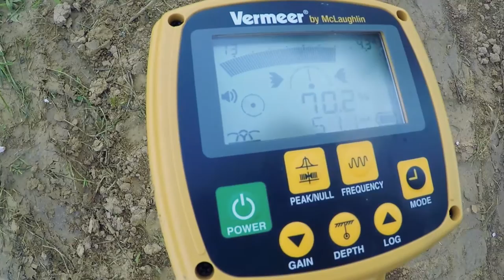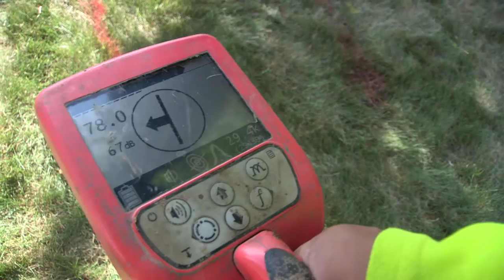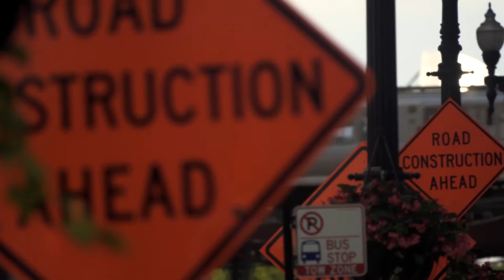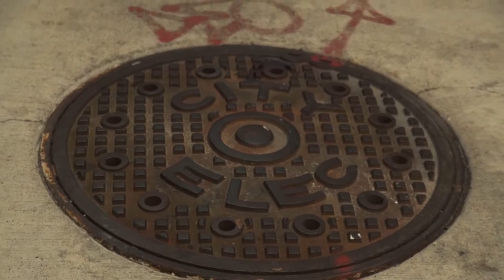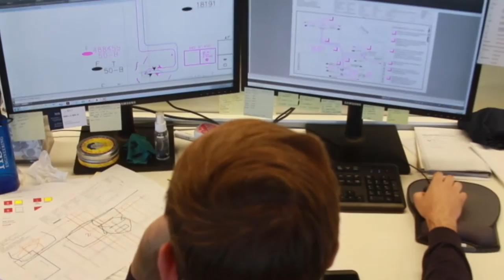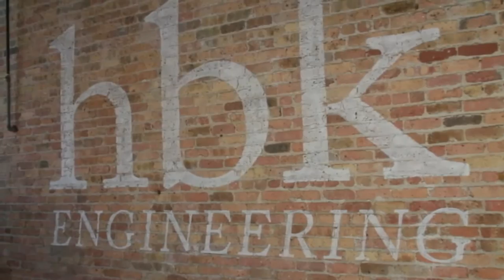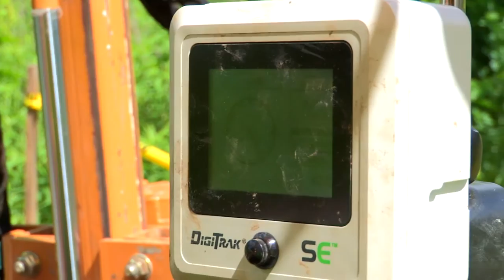Planet Underground TV Episode 2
Planet Underground TV is excited to unveil Episode 2 where we go behind the scenes of post 811 locating excavation crews, HBK Engineering's innovative future of mapping utilities, and how boring on site can be a key component of collecting data.